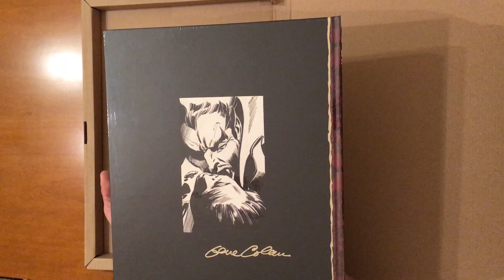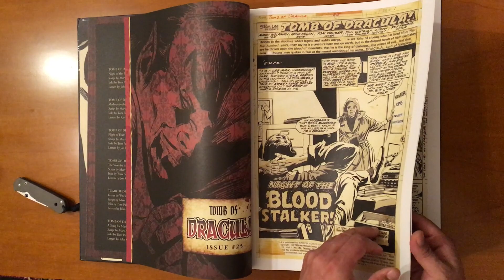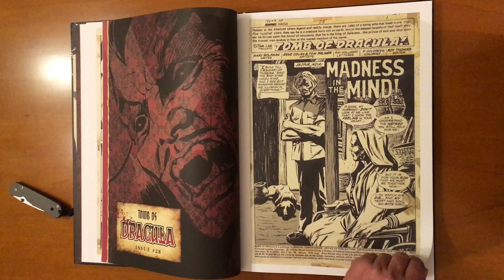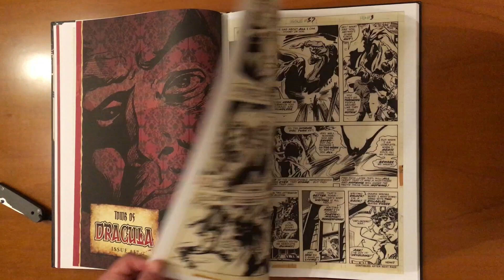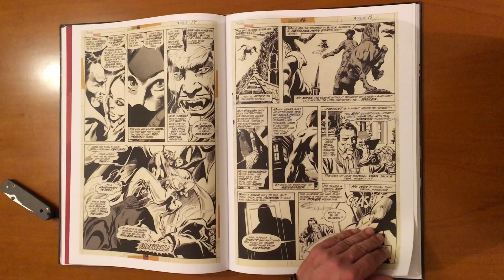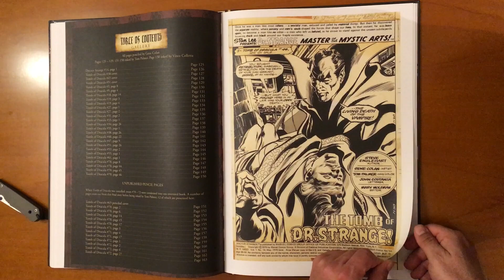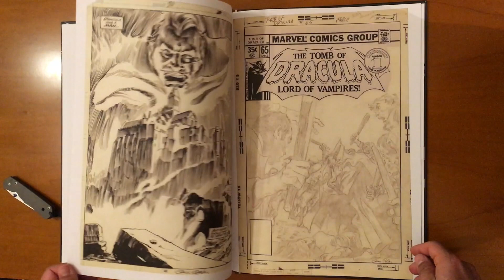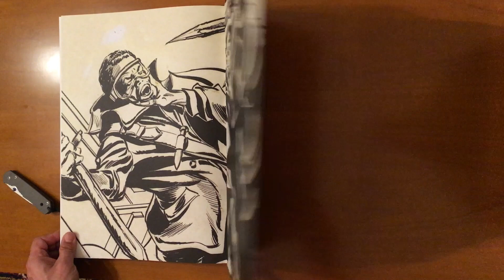Gene Colan's Tomb of Dracula, Artist's Edition.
Gene Colan's
Tomb of Dracula,
Artist's Edition.
IDW, Marvel.